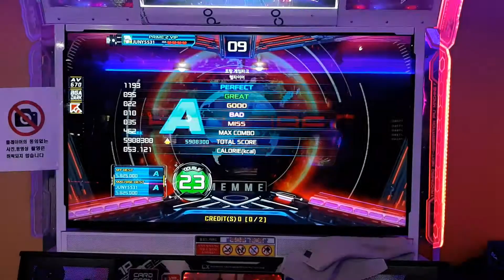HELLFIRE D23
10 bad 35 miss
Break on
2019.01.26